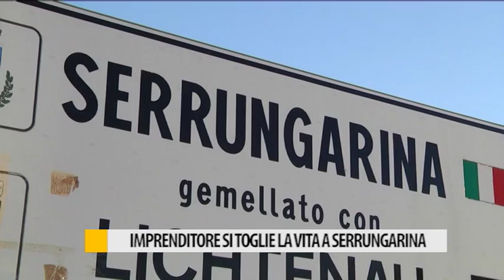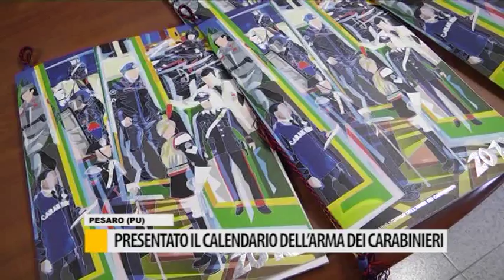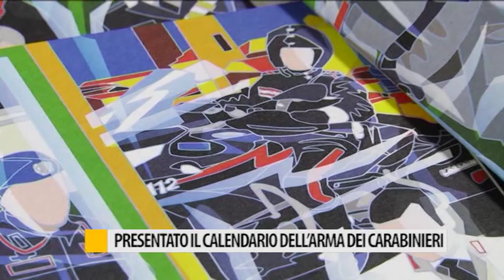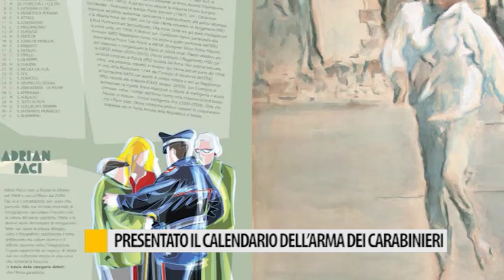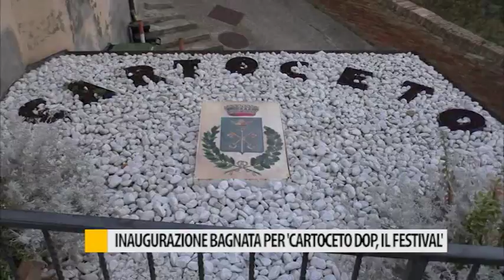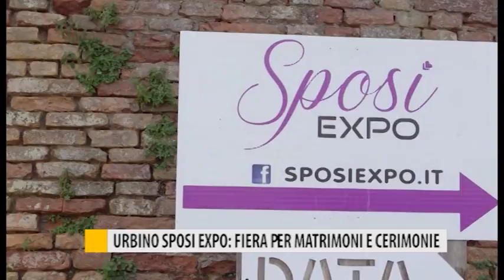Occhio alla NOTIZIA 7 novembre 2017